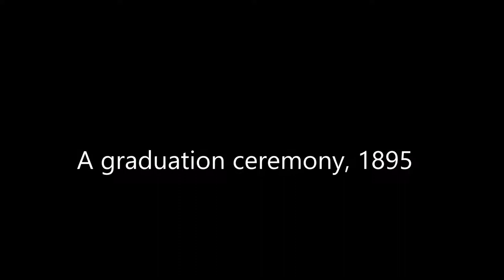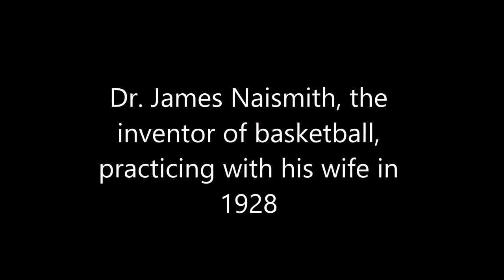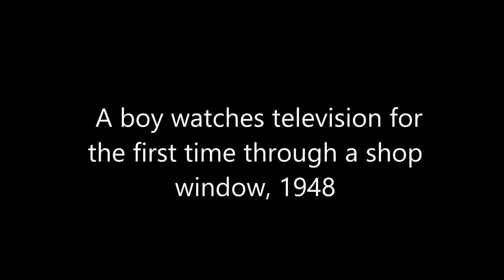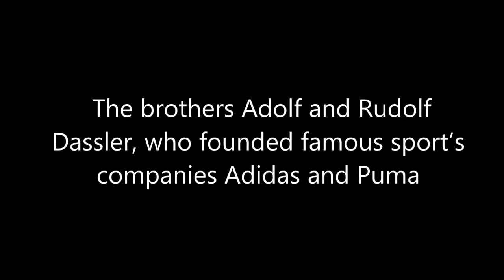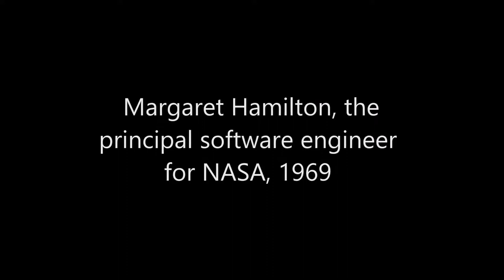21 Thought Provoking Historical Photographs You've Never Seen Before